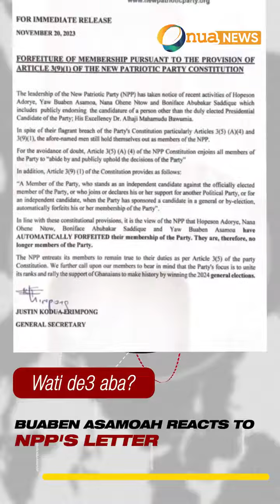Buaben Asamoah's reaction to NPP's letter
WatiDeɛAba: Former NPP Communications Director Yaw Buaben Asamoa claims the NPP's formal notification that he has forfeited his membership for supporting Alan Kwadwo Kyerematen is only intended to scare people prepared to support Alan away from the party.